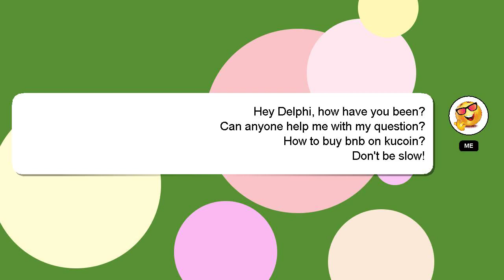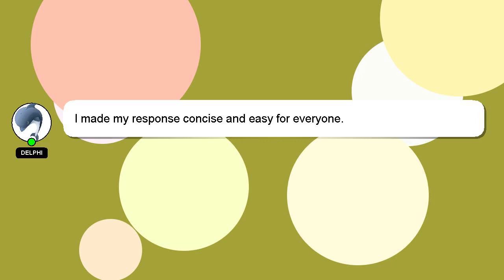How to buy bnb on kucoin?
Let me give you a brief introduction of who I am, Hello, I am Delphi. I am here to aid you in getting answers to your questions. - How to buy bnb on kucoin?

I will express my appreciation for your answer by 'hearting' it.

*2 What we are experimenting :*